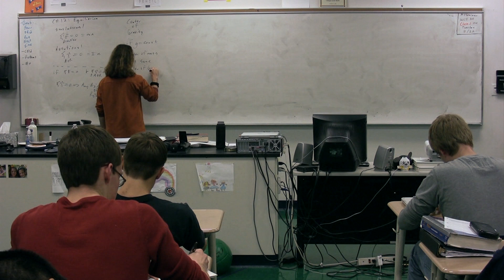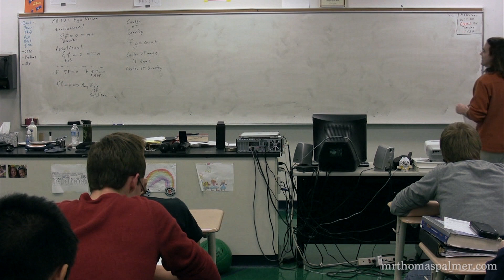Comparing Center of Mass to Center of Gravity in a Constant Gravitational Field